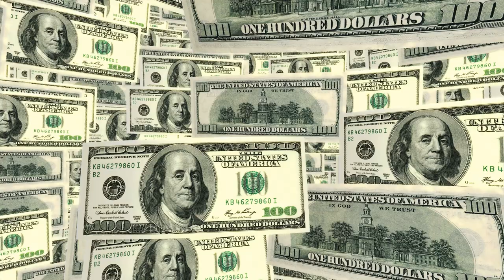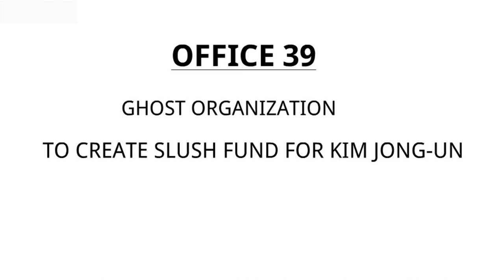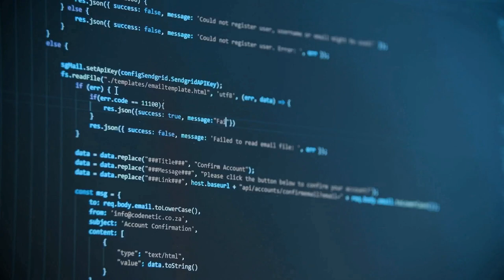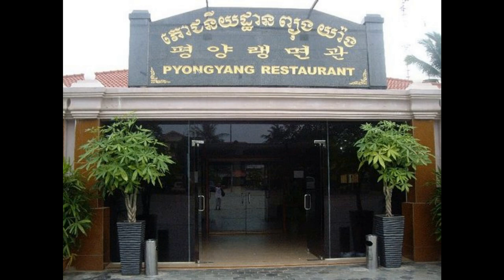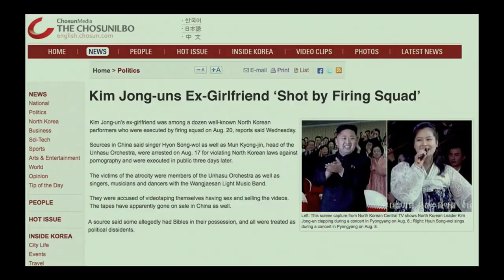Secrets Of How North Korea Makes Money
North korea has always been a mysterious country for all of us. From its lunatic leader’s baby look to the nuclear weapon threats, from their propaganda media to the sanctions bombarding on them, they make do for a great movie.
So, if all their trades with other countries are blocked by international bodies, how are they making money? And most importantly how are they financing their expensive nuclear weapons?
What’s their secret?

Today in the episode of My Money Universe we gonna be revealing all those hidden secrets!

and SMASH THE THUMBS UP BUTTON to help my small youtube channel to get more visibility.

Share your thoughts about the channel below in comments!